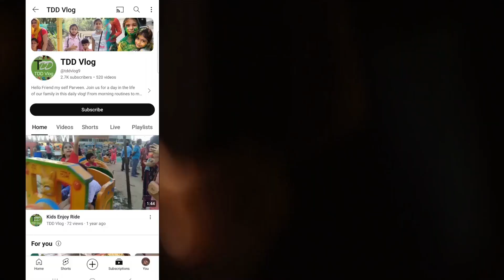Japani Chadar Ki Chokte Teyar Karni Hai Jaldi #147 Vlog